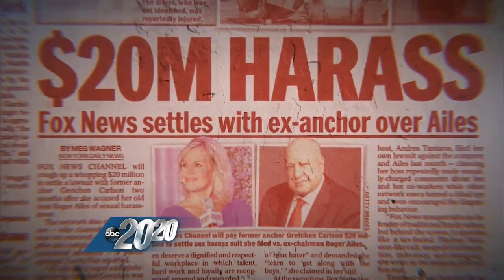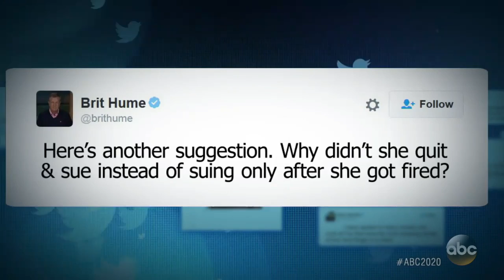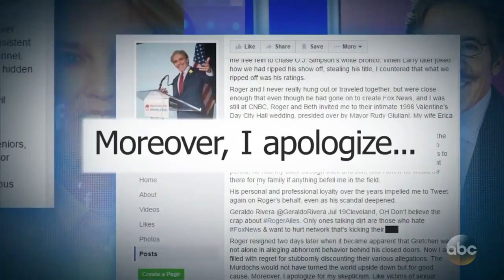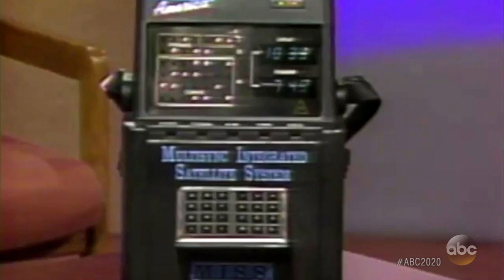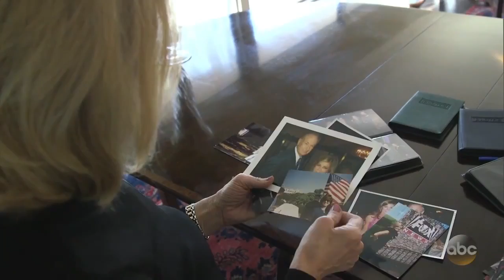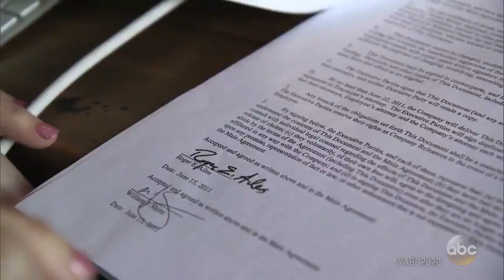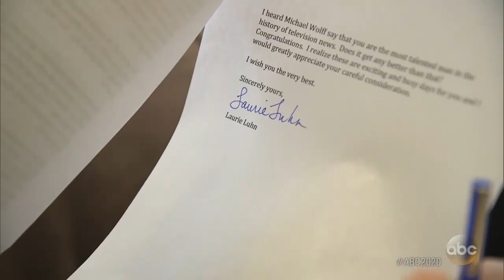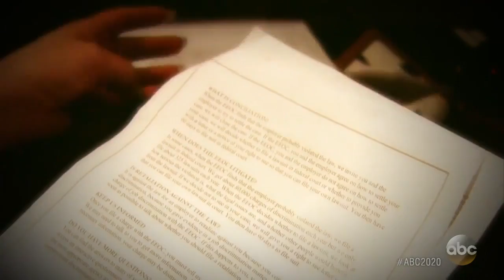NBC|ABC|20/20: Gretchen Carlson's Sexual Harassment Claims Against Roger Ailes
NBC|ABC|20/20: News, Mystery - Gretchen Carlson's Sexual Harassment Claims Against Roger Ailes
Former Fox Booker Says Ailes Sexually Harassed Her for Years; HR Expert's Advice for Handling Sexual Harassment at Work